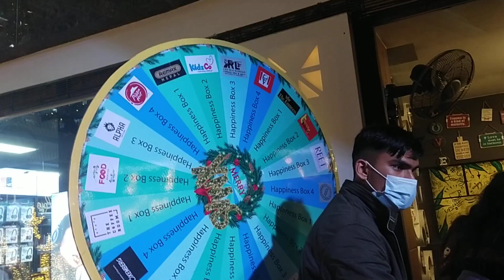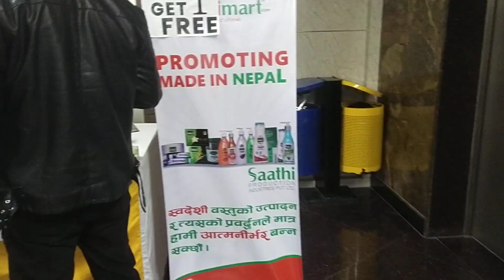Merry Christmas # Christmas 🎄 celebration 🎉 in Kathmandu Nepal multi channel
Christmas clebration in kathmandu Nepal.